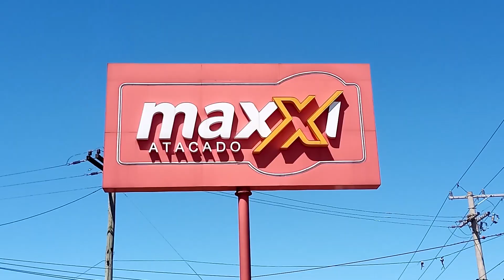Maxxi de Santa Maria fecha dia 22 e funcionários poderão ir para a Asun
Após o aval final do Conselho Administrativo de Defesa Econômica (Cade) para a venda de quatro supermercados das bandeiras Maxxi e Nacional para o grupo gaúcho Asun, a empresa compradora confirmou que vai assumir em breve as quatro filiais. Segundo nota, a rede Asun informou que o Maxxi de Santa Maria, na Avenida Hélvio Basso, e os das cidades de Viamão e Gravataí ficarão abertos até o dia 22 de outubro.